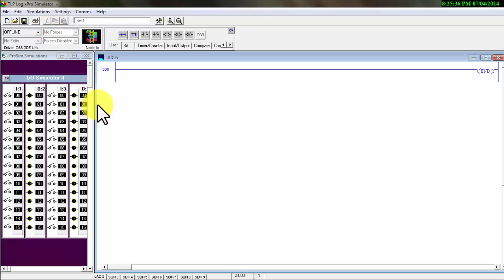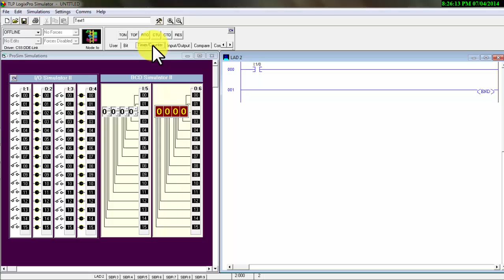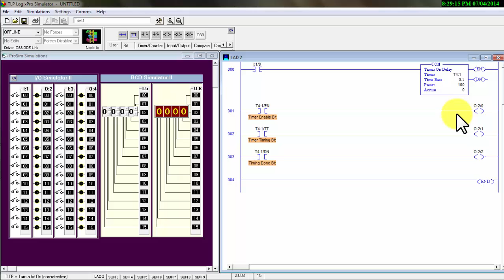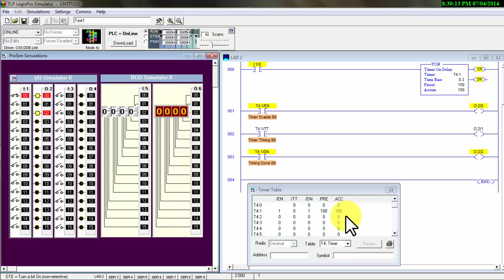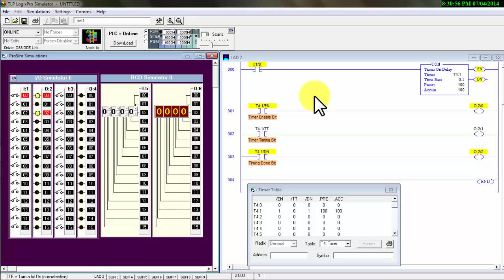[PLC Simulator] Using PLC Timer